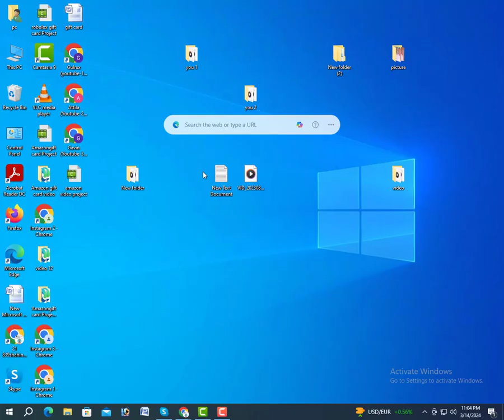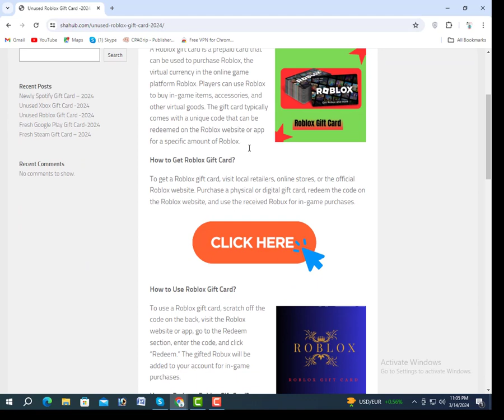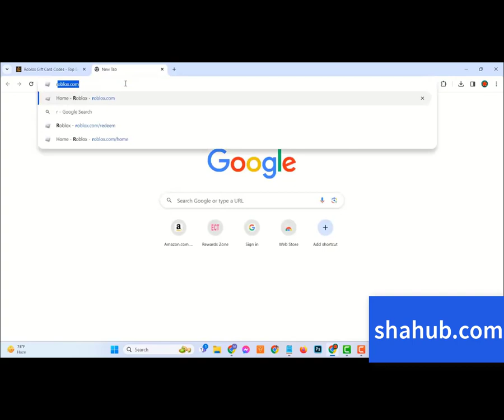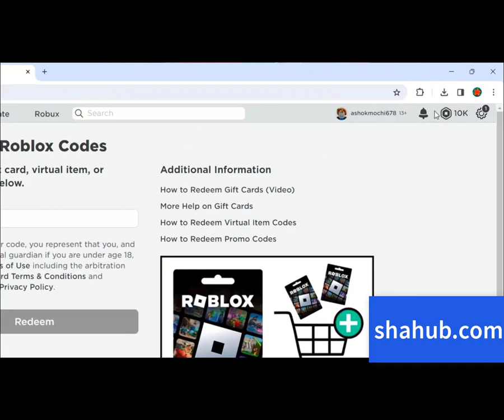Free Roblox Gift Card! $100 Free Roblox Gift Card Codes [100% proven method]